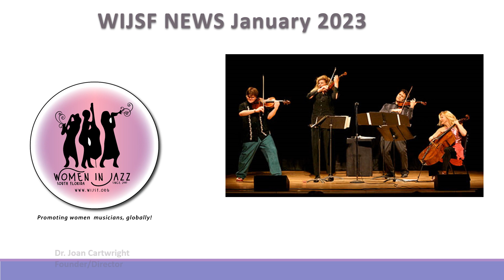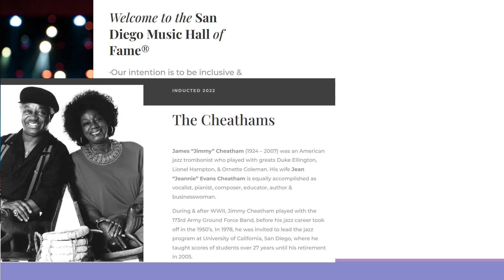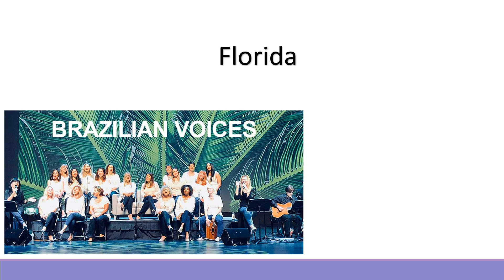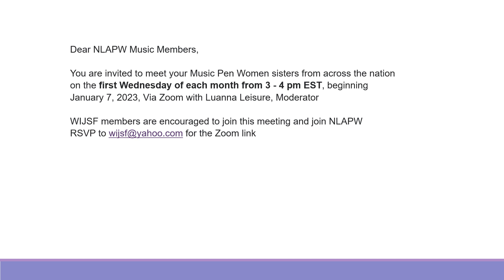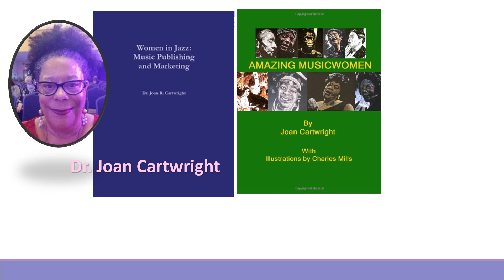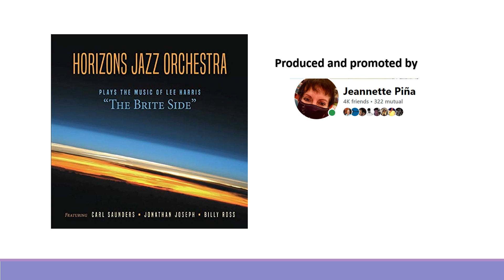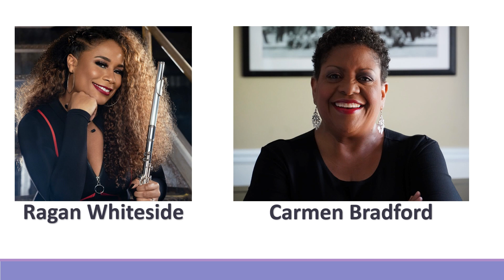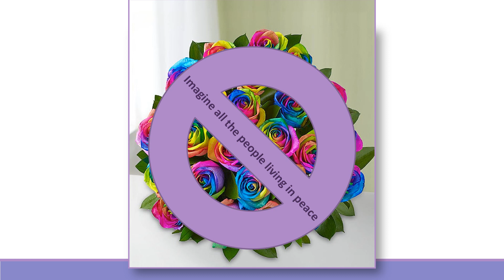WIJSF News January 2023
Happy 2023!